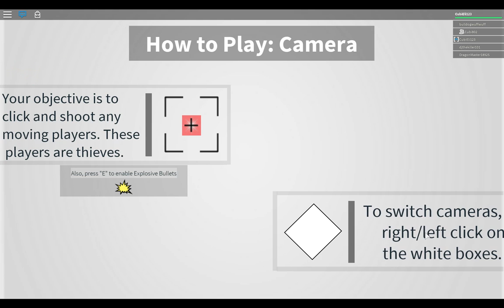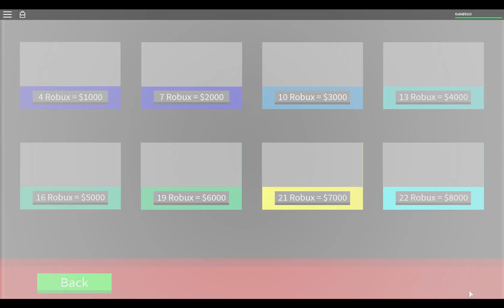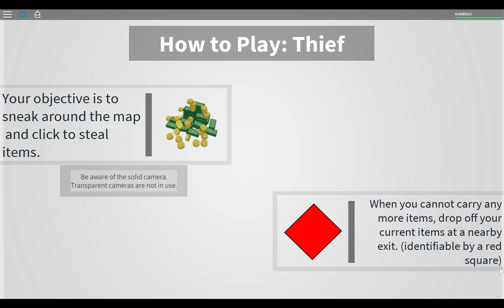IM A THIEF!! | Into Plain Sight | Roblox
Eli playing Into Plain Sight on Roblox, So first I wanna say is sorry for no Minecraft videos and I'm not that good at this game as you can see.

Uploads:
Every other day